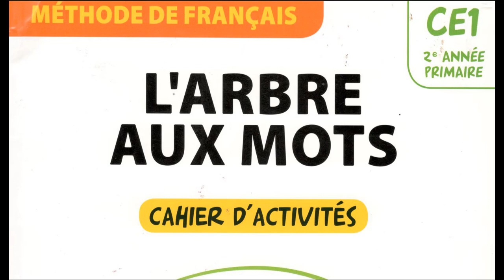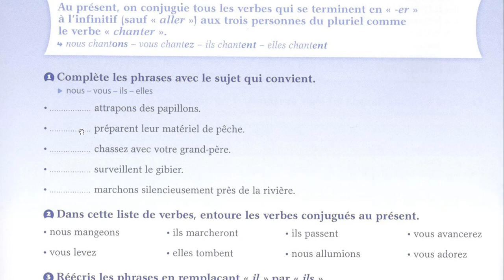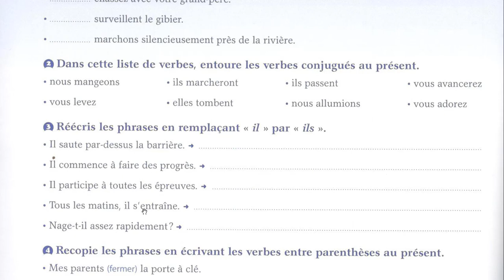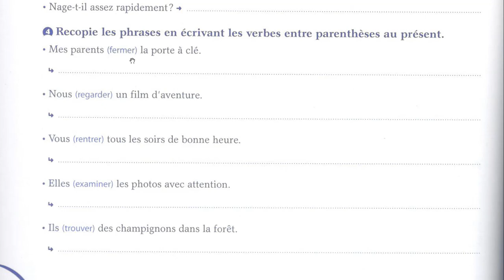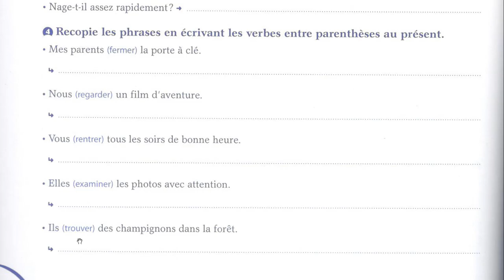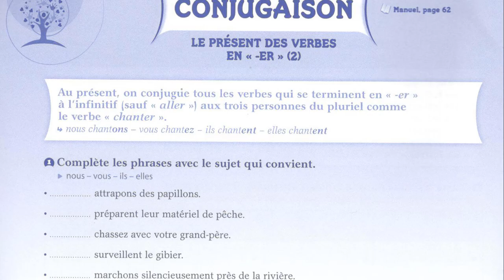Correction des activités le présent des verbes en -er